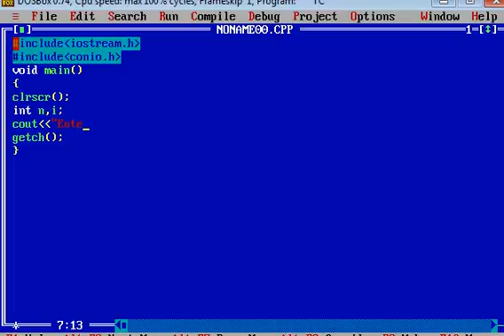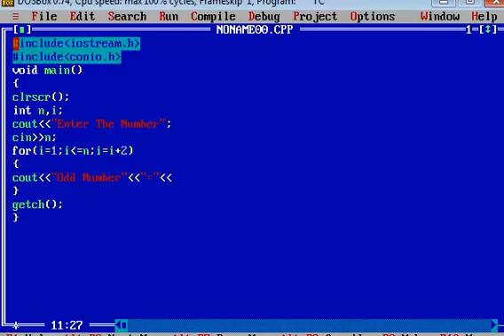C++ Program to Demonstrate ODD Number